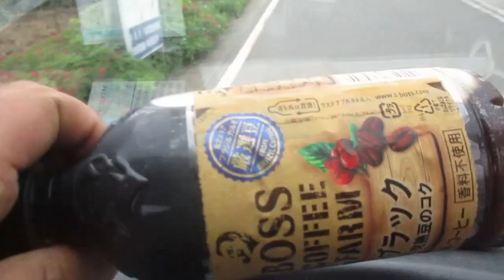太陽熱温水器の撤去工事 瓦屋根の2階部分から4枚撤去 重量があるのでガラスを外して降ろしました 左右にロープで固定して2人で降ろす 3人で約3時間で下ろした 屋根が急勾配で滑って難儀です